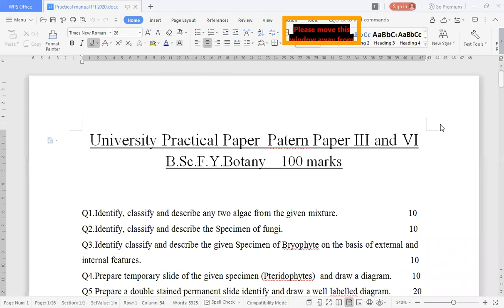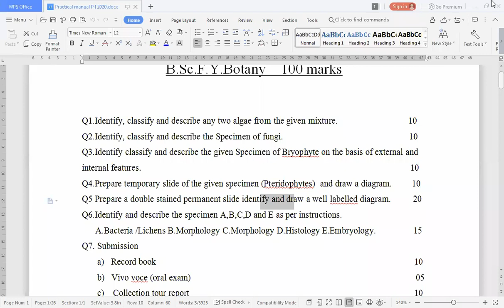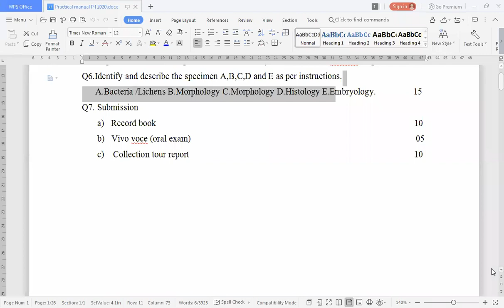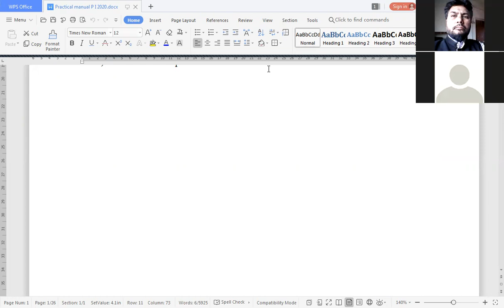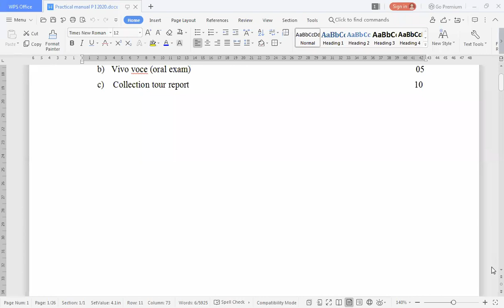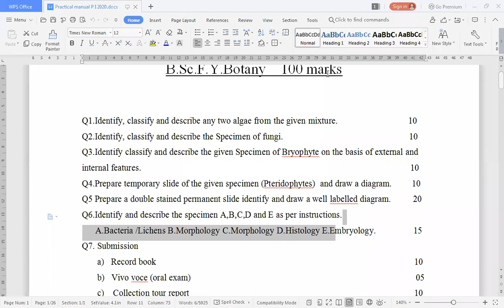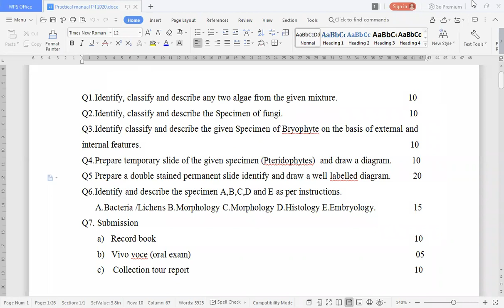practical patern fy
university practical patern